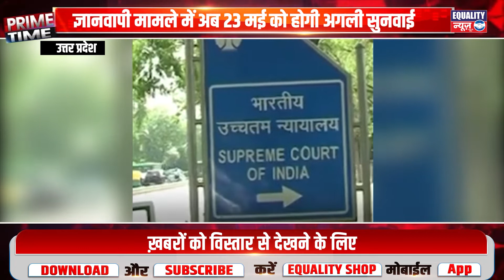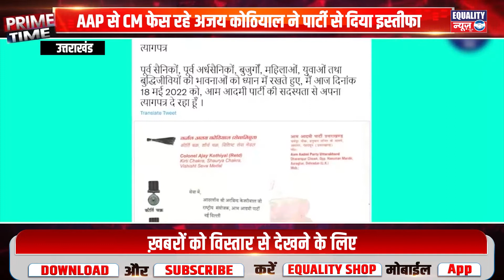19 May Prime Time | Equality News | CM Bhagvant Mann | Mamta Banerjee | Gyanvapi Masjid | Ukraine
ज्ञानवापी मामले में अब 23 मई को होगी अगली सुनवाई
CM भगवंत मान ने गृहमंत्री अमित शाह से की मुलाकात
CM ममता बनर्जी ने केंद्र सरकार पर साधा निशाना
34 साल पुराने मामले में सिद्धू को होगी जेल
यूक्रेन से लौटे मेडिकल स्टूडेंट्स परेशान